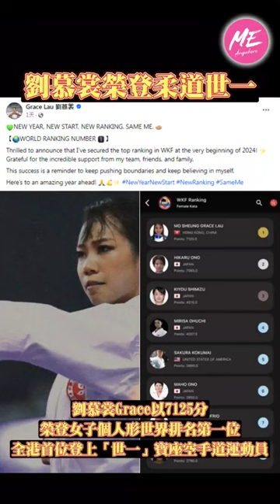【劉慕裳榮登柔道世一】劉慕裳 / 柔道 / 個人型 / 世界排名第一 / 一姐 / 世界空手道聯盟 / 香港運動員 / 2022年跨季12項國際賽奪牌 / 香港空手道歷史最佳成績